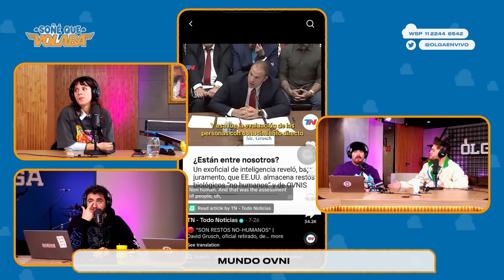TOTO KIRZNER y ERUCA SATIVA en BUSCA de los OVNIS | Soñé Que Volaba | COMPLETO 12/9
Programa completo de Soñé que Volaba del 12 de septiembre 2023. Migue Granados, Lucas Fridman y Gime Accardi recibieron la visita de Toto Kirzner y empezaron hablando del tío de Migue y una posible visitar a una playa nudista en Miami. Además, Gime se inmoló y defendió a muerte a las crocs, jugamos un rato al fútbol y competimos haciendo jueguitos. Gime a Miami? Asimismo, se tocó el tema de los ovnis y estuvo muy muy copado. También, vino un loco a la puerta de la radio y nos contó de FranColapinto a F2, desde acá lo re bancamos. Tocaron los Eruca Sativa y la rompieron TODA y para cerrar vino Anto Punzino para contarnos de lugares bien bien piolas de la provincia de Buenos Aires para visitar.

00:00 Migue y su tío
4:01 Luqui y Migue en playas nudistas
7:07 Gime defensoras de las crocs
11:40 MUNDIALITO DE FÚTBOL
23:05 MIAMEEE WEEEK con Gime?
36:02 Hablamos de Ovnis? Clarooo
48:42
1:02:24 Vale realmente eso?
1:10:43 ERUCA SATIVA
1:49:39 DESCONTROLADOOOOS
2:02:50 Luqui barmaaan
2:15:25 @antopunzino y TURISTEANDO
2:41:09 ¿Qué será de nosotros mañana?